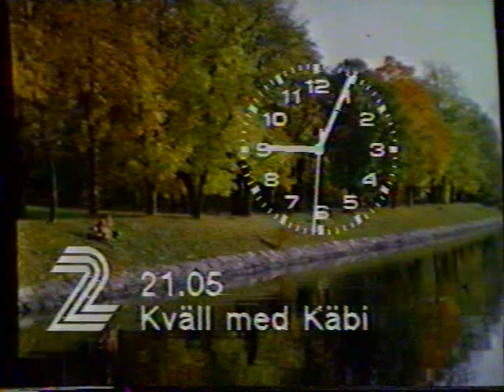Trailer & Tablå TV2 SVT 1982-09-18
Digitaliserad från V2000-kassett.